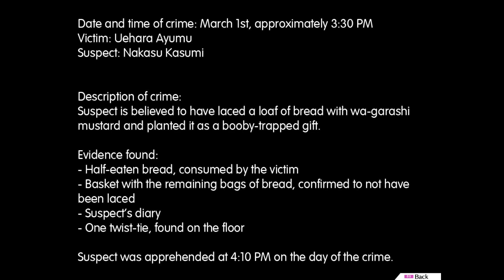Gyakuten Live! - Birth of a Turnabout Part 1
Gyakuten Live! is a Love Live fangame with Ace Attorney-style gameplay. Solve mysteries with your favorite school idols and vindicate your clients!

This game is made by krakelak. You can download it below.

The reason why this video is short is because I wanted to test if it would actually record, the second part holds the remaining portion of the episode.